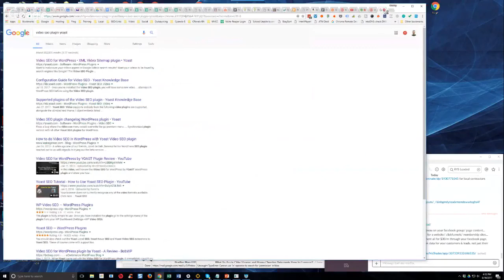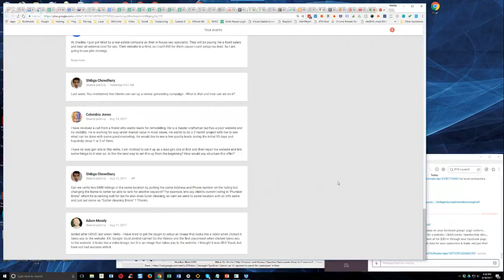Can You Verify Two GMB Listings With Same Address And Phone Number But Different Names?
In episode 145 of Semantic Mastery's weekly Hump Day Hangouts, one viewer asked if one can verify two GMB listings with the same address and phone number, but different names.

The exact question was:

Can we verify two GMB listings in the same location by putting the same Address and Phone number on the listing but changing the Name to better be able to rank for another keyword? For example, lets say client's current lisitng in ""Plumber Bronx"" which he is ranking well for but he also does Guter cleaning, so cant we send to same location with all info same and just put name as ""Gutter cleaning Bronx"" ? Thanks